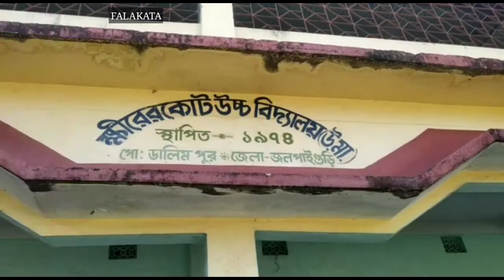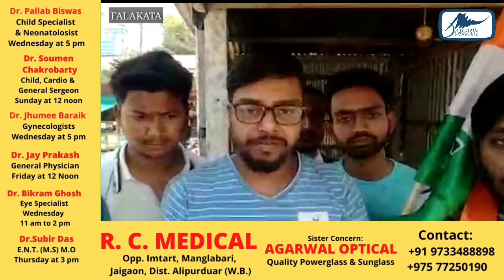फालाकाटा :- तृणमूल युवा कांग्रेस ने भटके हुए परीक्षार्थी की मदद के लिए हाथ बढ़ाया।